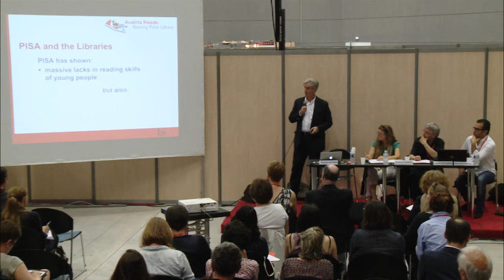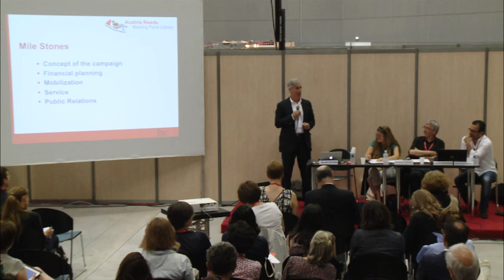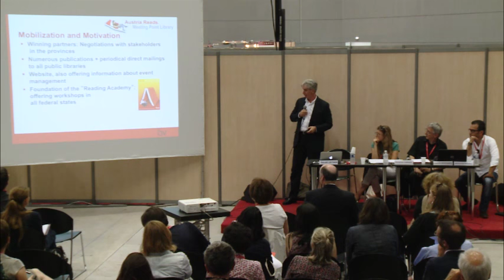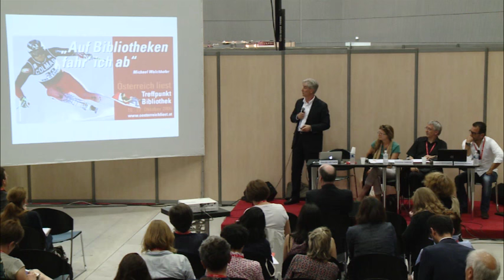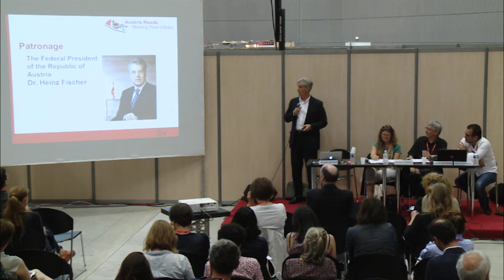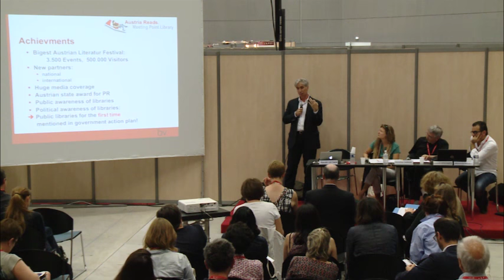Congrès ABF 2015 - C'est quoi votre boulot ?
61e congrès de l'ABF sur le thème Inventer pour surmonter - Bibliothèques en tension, du 11 au 13 juin 2015 à Strasbourg

Jeudi 11 juin 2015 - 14h30
C’EST QUOI VOTRE BOULOT ? LÉGITIMER LA PLACE DE LA BIBLIOTHÈQUE AUPRÈS DES PARTENAIRES
Tensions dans la relation à l’environnement

Modératrice
Christine CARRIER - Directrice de la BPI

Intervenants
François DESCHAMPS - Directeur général adjoint culture et sports, Annecy
Gérard LEITNER - Directeur du BVÖ (Büchereiverband Österreichs) et du festival Österreich liest, Treffpunkt Bibliothek (Semaine des bibliothèques)
Mohamed BOUALI  - Directeur de la médiathèque de L’ile-Saint-Denis